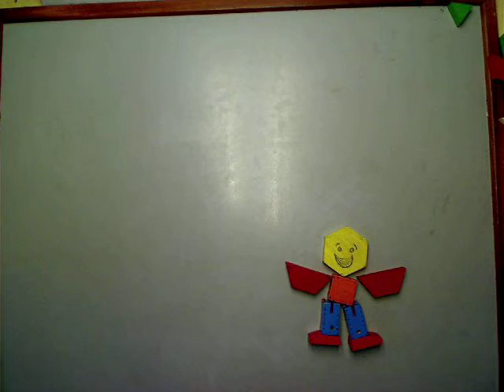Random Bullet Attacks Kid by Aiden